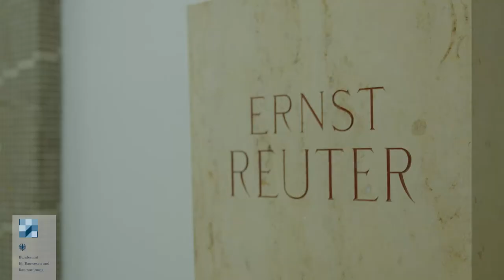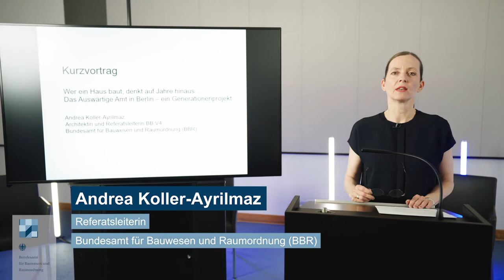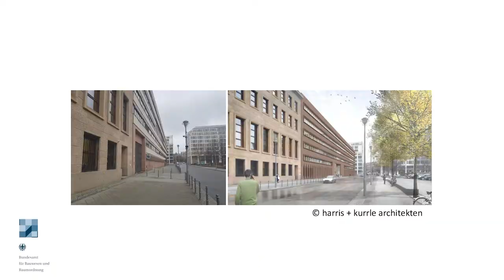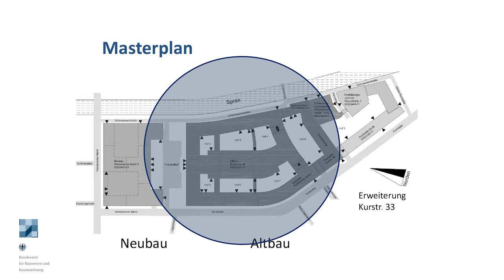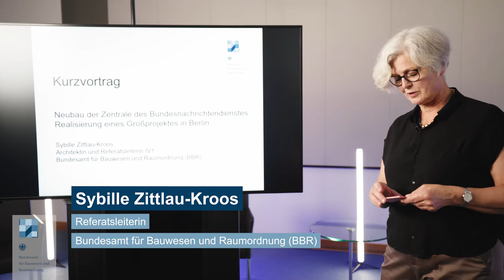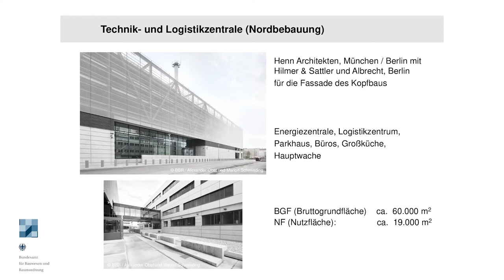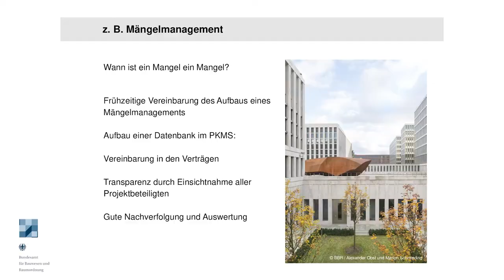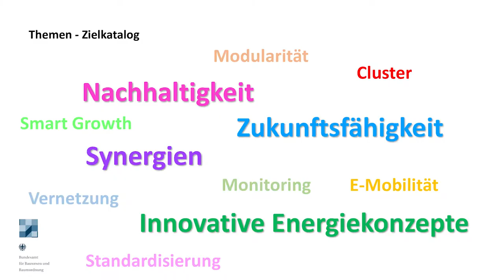DIALOG: Frauen bauen. Die Architektur ist weiblich - Vortrags- und Gesprächsrunde des BBR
Das Bundesamt für Bauwesen und Raumordnung beteiligte sich mit dieser Vortrags- und Gesprächsrunde zum Thema „Frauen bauen. Die Architektur ist weiblich“ am Festival „Women in Architecture Berlin 2021“. Zuerst stellten Referatsleiterinnen des BBR Großprojekte vor, die sie maßgeblich steuern oder gesteuert haben. In einer anschließenden Gesprächsrunde erörterten Akteurinnen mit verschiedenen Funktionen, Rollen und Lebensläufen in Architektur und Bauwesen die besonderen Herausforderungen ihres Berufsalltages und ihrer Karrieren in der nur noch scheinbaren „Männerwelt“ Bau.

Diese Veranstaltung fand am 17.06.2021 online statt.